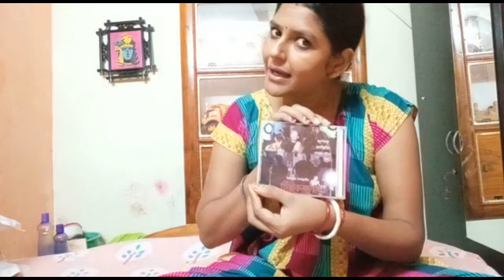আমার জীবনের অন্যতম দিন 💛